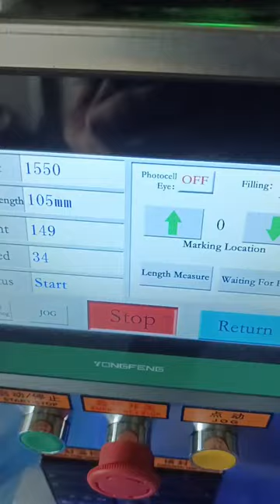10 grams powder packing machine is ready to ship to Bolivia.